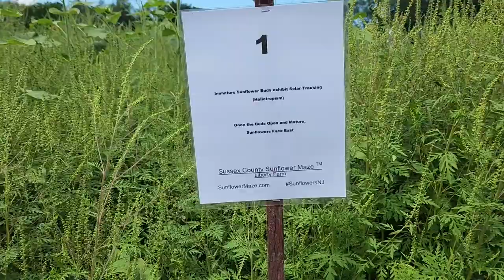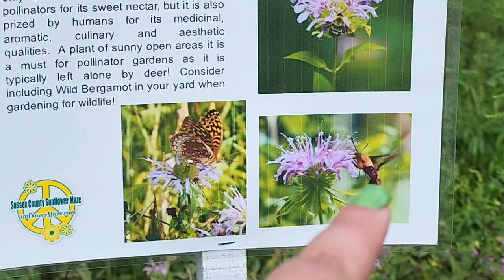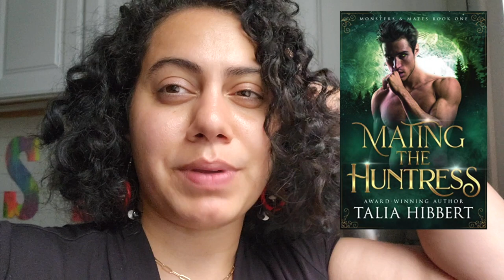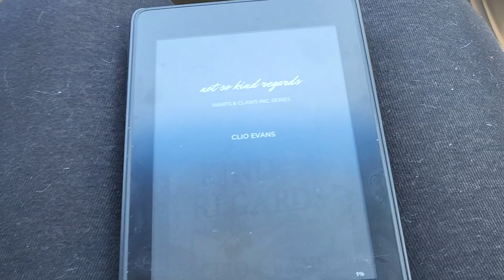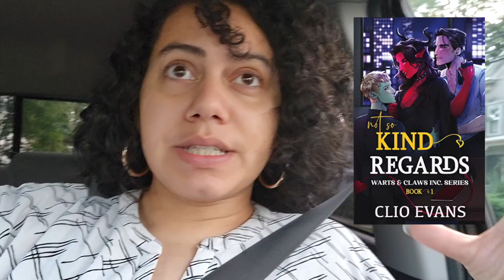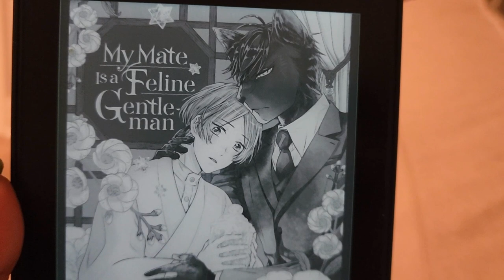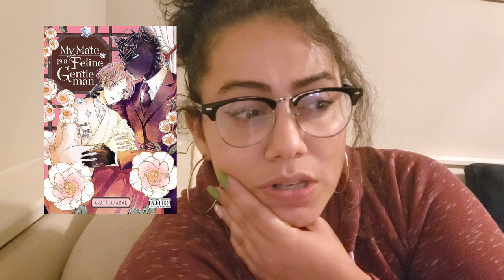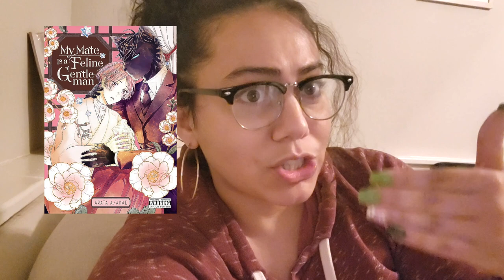🌻Sunflower Fields & Reading Omegaverse Romance 🥵❤️ | Vlog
I read my first Omegaverse and explored a sunflower field! This readingvlog is a special one because I don't do romance reads very often, but I have been in a romance mood! Especially that this is an Omega dedicated reading vlog. Shout out to my friend Natalie who recommended these romance books to me! Find Natalie on Booktok for book reviews haul and a good time!

Books mentioned in this video:
Mating the Huntress by Talia Hibert
Not so Kind Regards by Clio Evans
My Mate is a Feline Gentleman Arata Asane

Time Stamps:
0:00-1:43 Intro
1:44-3:30 Sunflower Farm
3:31-6:31 Mating the Huntress
6:32-12:12 Not so Kind Regards
12:13-19:39 My Mate is a Feline Gentleman